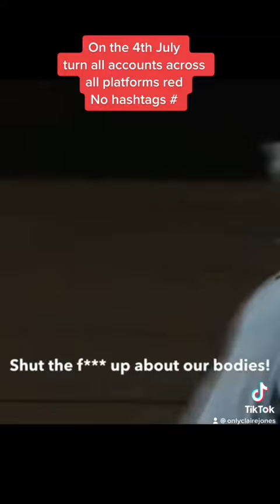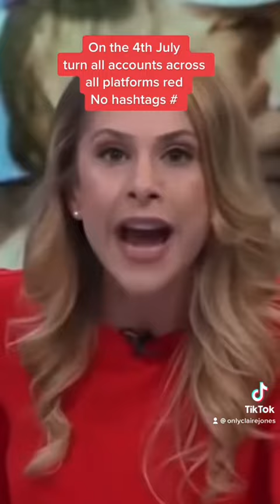mybodymychoice On the 4th July 2022 turn all platforms ❤️ RED . In support of all women rights